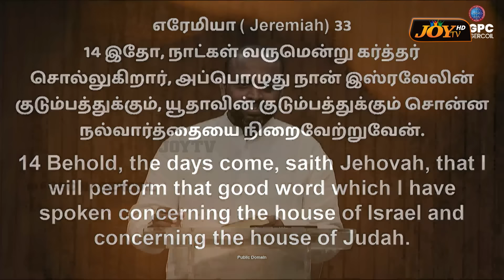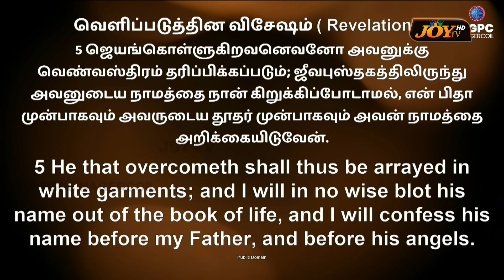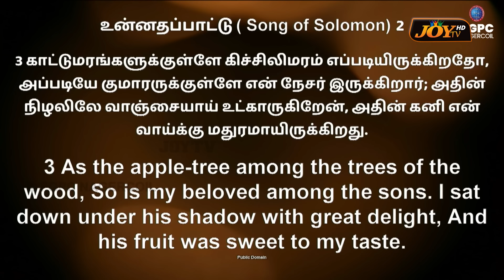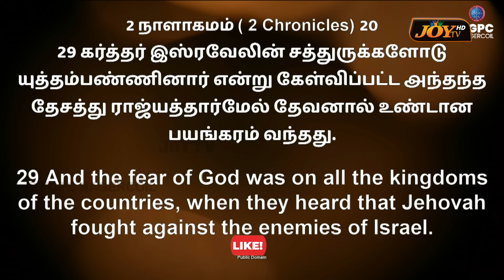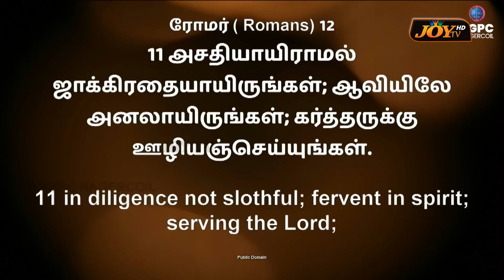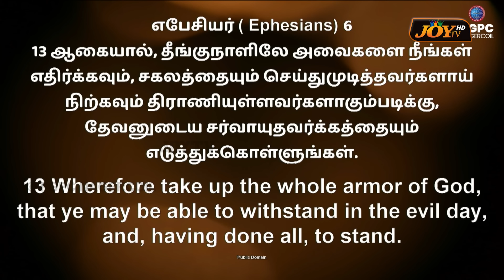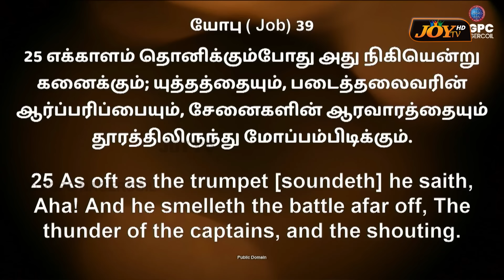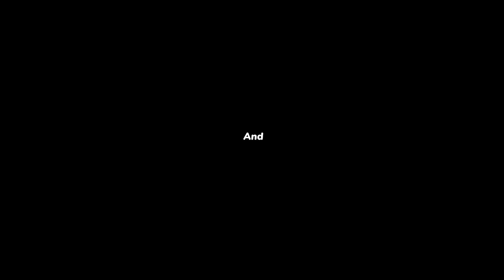சொன்னதை நிறைவேற்றுவார் ! மிகமுக்கியமான செய்தி ! கண்டிப்பா பாருங்க! |JOHNSAM JOYSON | FGPC | Sep 7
🔴சொன்னதை நிறைவேற்றுவார் ! மிகமுக்கியமான செய்தி ! கண்டிப்பா பாருங்க ! கிறிஸ்த்தவர்கள் பார்க்கவேண்டிய மிகமுக்கியமான செய்தி ! | JOHNSAM JOYSON | DAVIDSAM JOYSON | FGPC NAGERCOIL | Tamil Christian Message | Motivational Message | Short Message | Sep 07, 2024